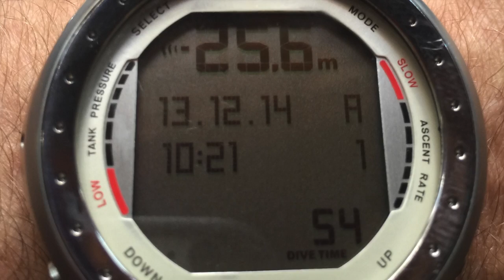Maldives (подводный мир) underwater world 2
villamendhoo villas resort , maldives underwater world ,december 2014